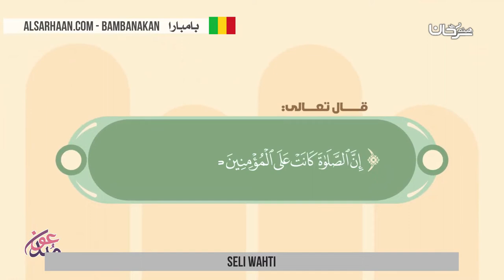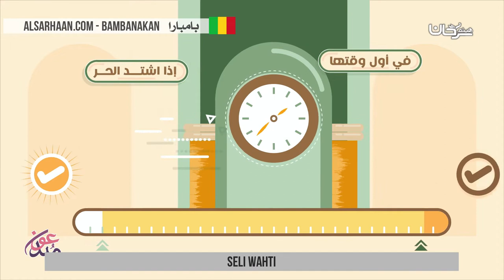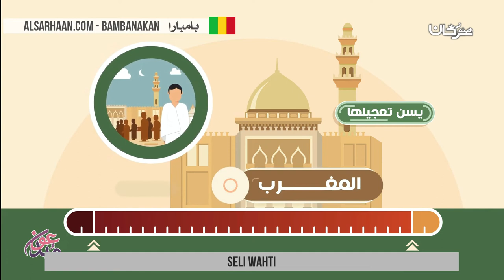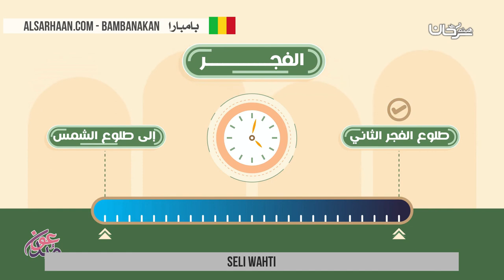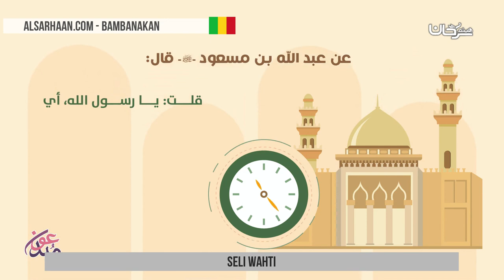seli wahti مواقيت الصلاة